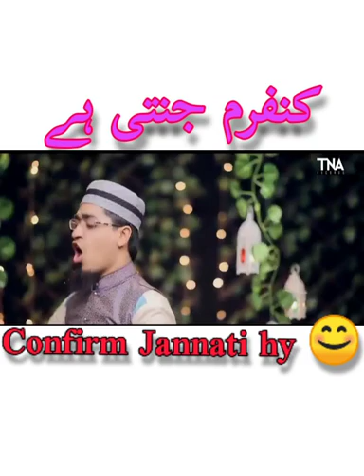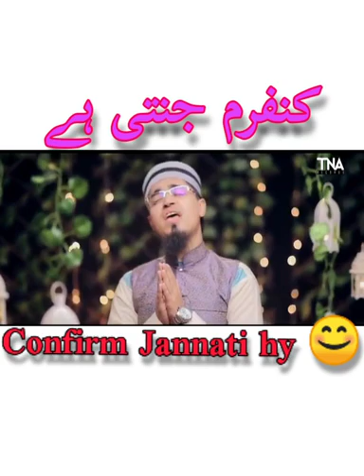Confirm Jannati hai Vs Confirm Lanti hy | Lanti or jannati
Confirm Lanti hai or Confirm jannati hai new agaya
Ashiq ho Mustafa ka Confirm jannati hy Ashiq ho wo Ali ka confirm jannati hy

confirm lanti ha rida karbalai,
confirm jannati ha yasir soharwardi,
yasir soharwardi new kalam 2020,
rida karbalai new manaqbat 2020,
rida karbalai vs yasir soharwardi,
confirm jannati hai vs confirm lanti ha,
rida vs yasir,
shia vs sunni,
shia manaqbat vs sunni manaqbat,
sunni kalam yasir soharwardi vs shia kalam rida karbalai

kar do kram Maula kar do Karam nabeel shaukat Ali feat , sanam marvi
rakh lo bharam Maula rakh lo bharam nabeel shaukat Ali feat , sanam marvi
Sana e Panjtan A.S new manaqbat ramzan 2020
Sana e Panjetan A.S new manaqbat ramzan 2020
abbas syed karbalai new naat ramzan 2020
Syed Farhan Ali Waris new upcoming manaqbat ramzan 2020
syed irfan haider new upcoming manaqbat ramzan 2020
syed farhan ali waris ramzan special edition 2020
rajab ali new upcoming manaqbat ramzan 2020
hassan ayaz new upcoming manaqbat ramzan 2020
roohe ramzan new manaqbat syed farhan ali waris
syed farhan ali waris new manaqbat roohe ramzan
Shane Qaim A.S new manaqbat of irfan haider, farhan ali waris , rajab ali , hassan ayaz
syed farhan ali waris new manaqbat Shane Qaim A.S ramzan 2020
syed irfan haider new manaqbat Shane Qaim A.S ramzan 2020
syed aun rizvi new manaqbat rehmate ramzan 2020
rehmate ramzan new manaqbat syed aon rizvi 2020
rehmate ramzan new manaqbat syed aun rizvi 2020
syed farhan ali waris new kalam ramzan 2020
syed irfan haider new kalam ramzan 2020

Lisenced by:Youtube